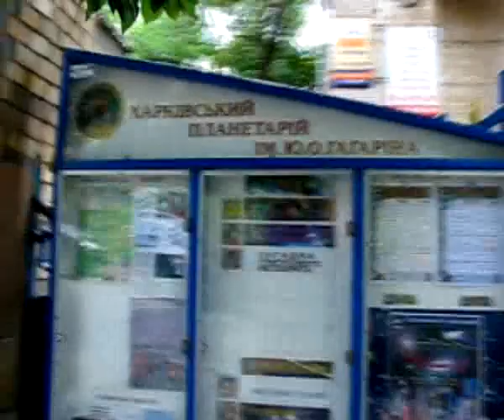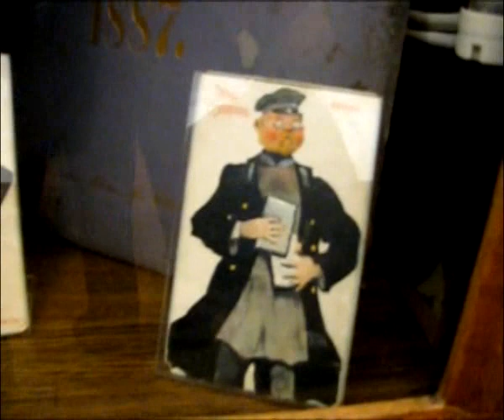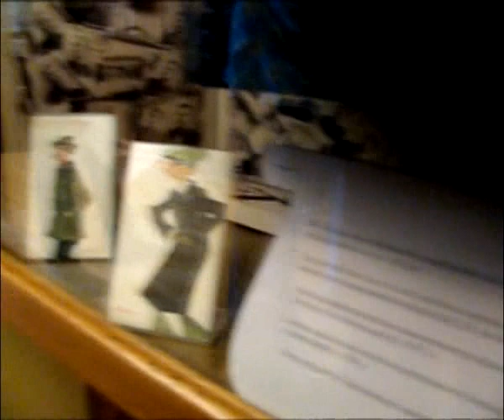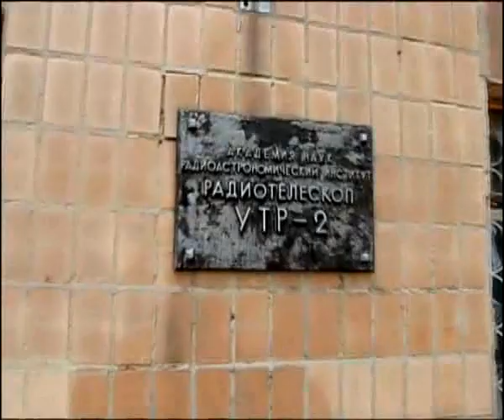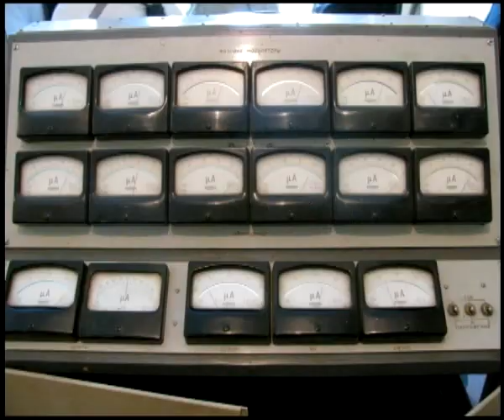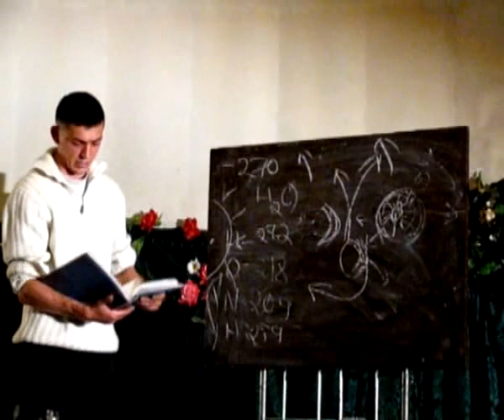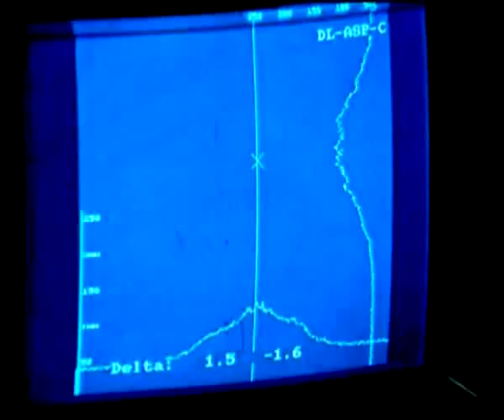УкрАстроФорум-2009 Любительская астрономия в Украине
Видеохроники УкрАстроФорума 2009, который проходил в Харькове. Астрономы любители приехали из разных городов, были интересные лекции, экскурсии...
Автор видеосъёмки и монтажа: Кажанов В.В.